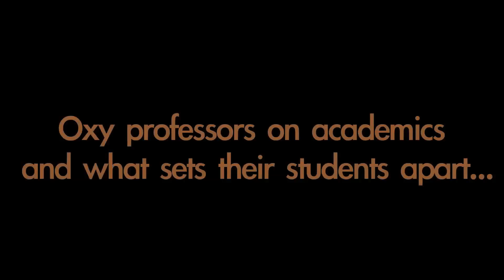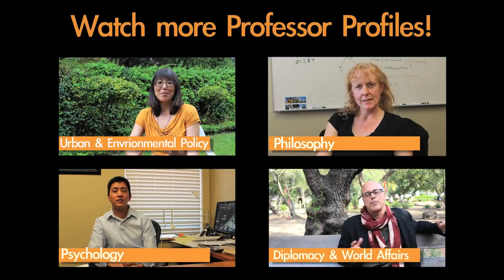Professor Profile: Chemistry, Andrew Udit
Assistant Professor Andrew Udit elaborates on some intriguing labs experienced by students in the chemistry department at Occidental College. He explains that the department is a tight-knit community that engages in many faculty-directed and independent research projects. Produced by the Office of Admission Social Media Interns.